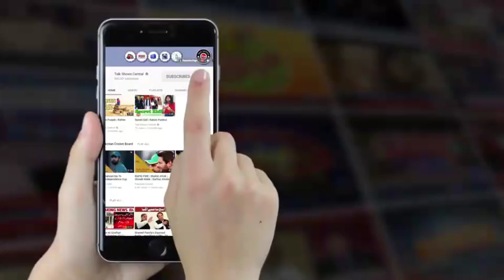Footage of Most Dangrous Accident Due To Fog in Pakistan - 9 November 2017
Footage of Most Dangrous Accident in Pakistan - 9 November 2017